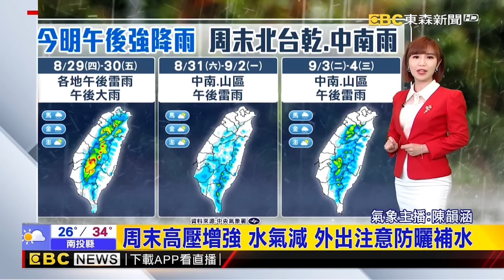摩羯若成颱這時間最近台！歐洲模式「估基宜登陸」